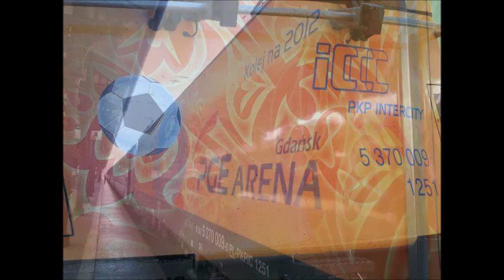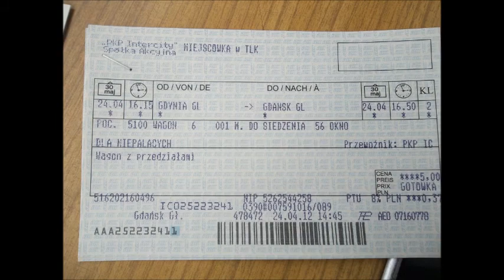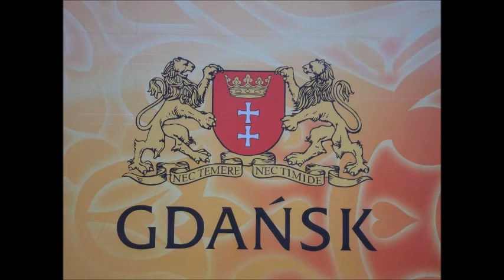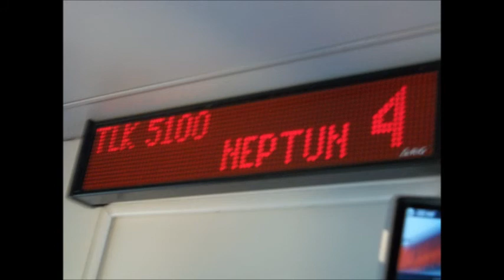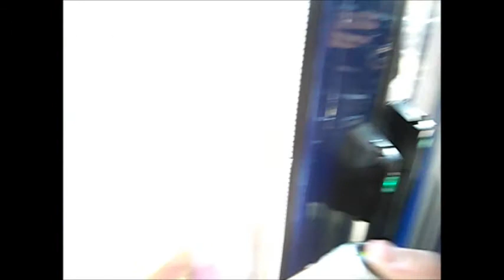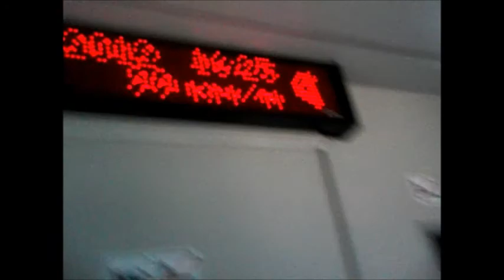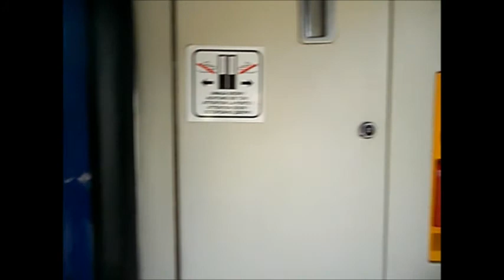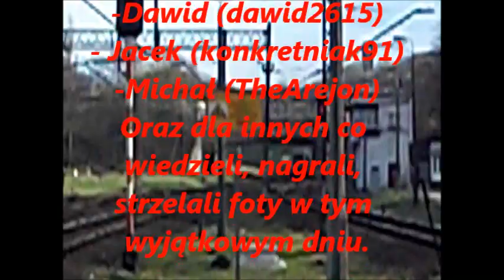!!!HIT!!! Husarz w Gdańsku EU44-009 z TLK NEPTUN w barwach PGE ARENA GDAŃSK 24.04.2012r.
Ostatni raz taka lokomotywa zawitała do nas 3 lata temu na MTG TRAKO a teraz pewnie przyjechała bo była prezentacja pucharu na EURO 2012 w tym dniu?

pozdrawiam MK:
Przemek (Lol9877able)
Marcin (Ronnifcb)
Wojtek (Mktrain)
Łukasz (Kiblofan)
Dawid (dawid2615)
Jacek (konkretniak91)
Michał (TheArejon)

oraz innych co tego dnia widzieli, nagrali oraz cykali foty na jej trasie w tym wyjątkowym dniu.